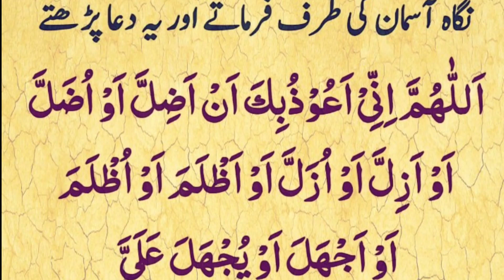Ghar se nikaltay waqt ke Kalmat | 2 Best Kalmaat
Ghar se nikaltay waqt yeh Kalmat Parha karain.